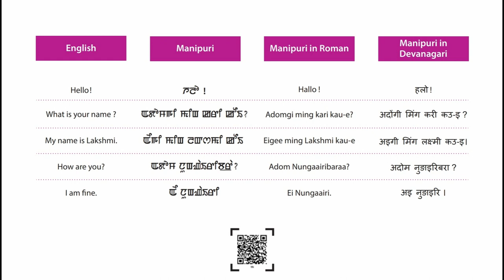MANIPURI SIMPLE CONVERSATION @sangeetschool